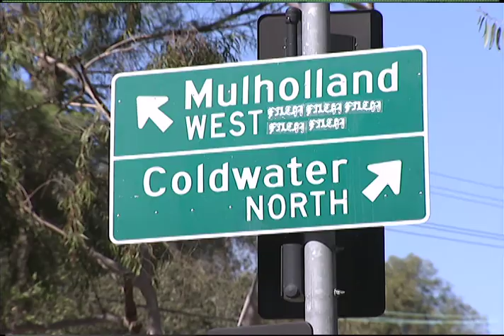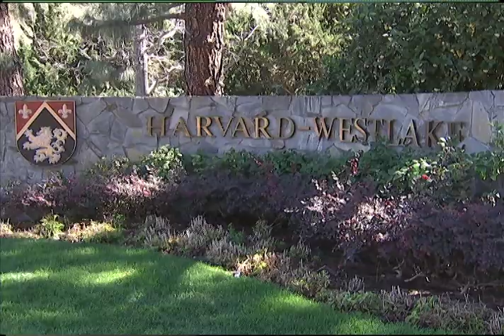Coldwater Canyon Closure Message II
The more detailed version of a PSA concerning the partial closure of Coldwater Canyon Avenue, starting on March 23. For more details, see cd2.lacity.org